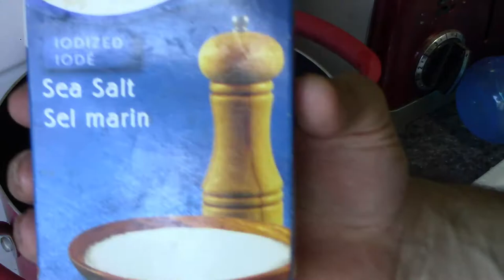This sandwich can solve world peace!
Any music used in the editing of this video has been used by permission of it's creator, through a creative commons use, OR free through YouTube or other free music sites.